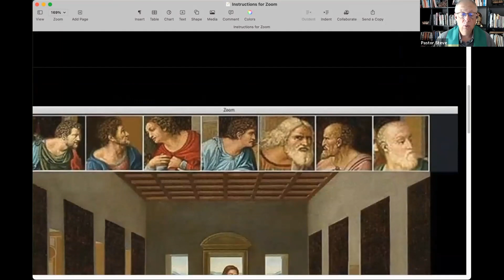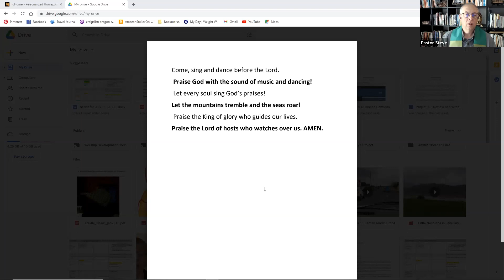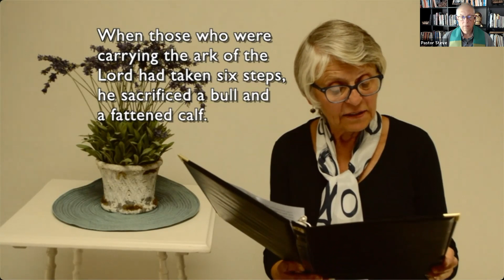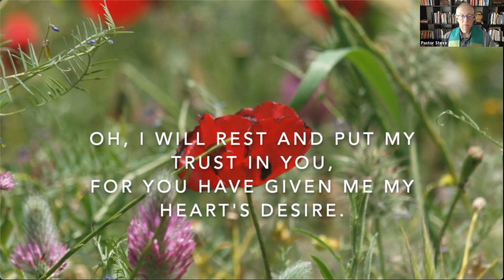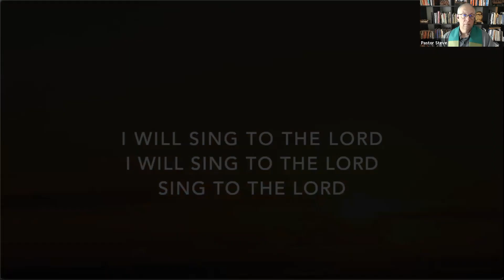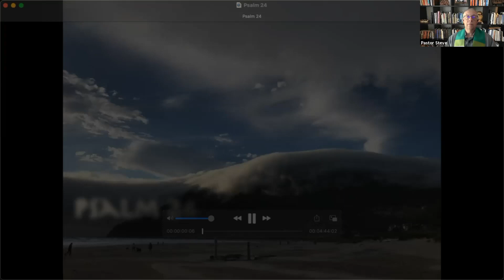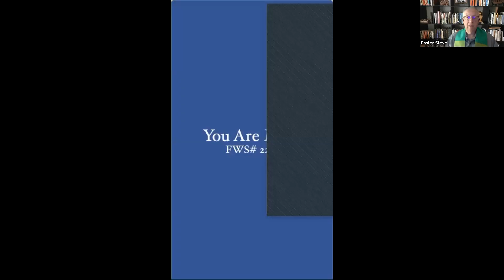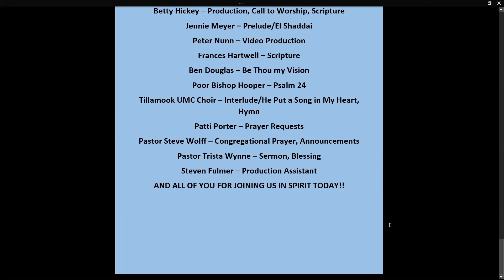7 11 21 Worship Service